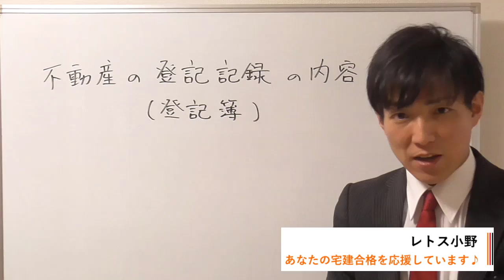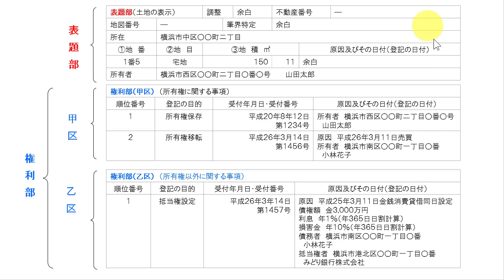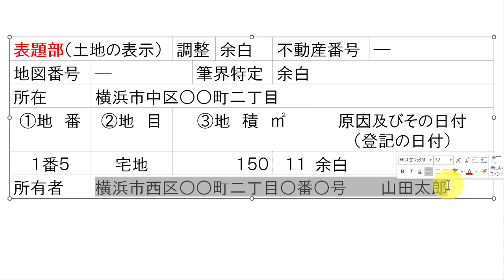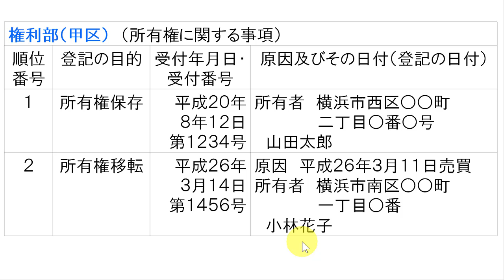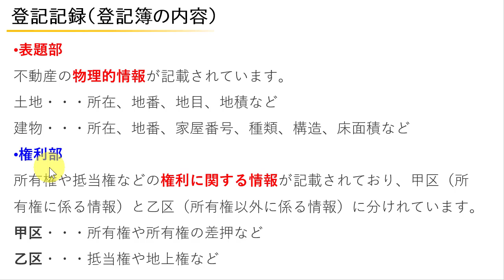【宅建：不動産登記法】登記記録・登記簿の内容（表題部・権利部・甲区・乙区）【宅建通信レトス】